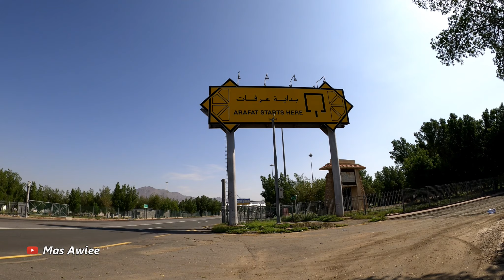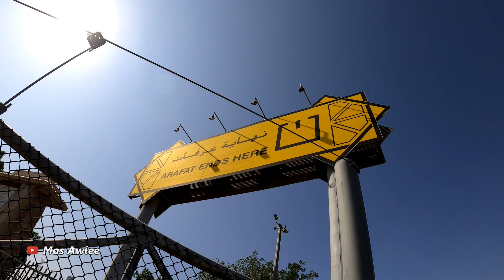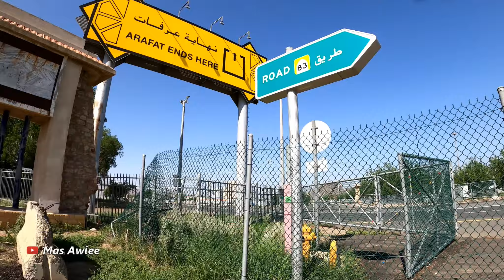KABAR HAJI TERBARU !! PADANG ARAFAH MAKKAH BERUBAH SEPERTI HUTAN DIMUSIM HUJAN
ARAFAH MERUPAKAN TEMPAT PELAKSANAAN INTI RUKUN HAJI YAITU WUKUF " "Haji adalah (wukuf di) Arafah. Siapa yang datang (di Arafah) pada hari Nahar malam sebelum fajar terbit, dia terhitung melakukan wukuf".

Oleh sebab itu disimpulkan adalah wajib dalam rukun haji yang harus dilakukan sebagai syarat sah ibadah haji.